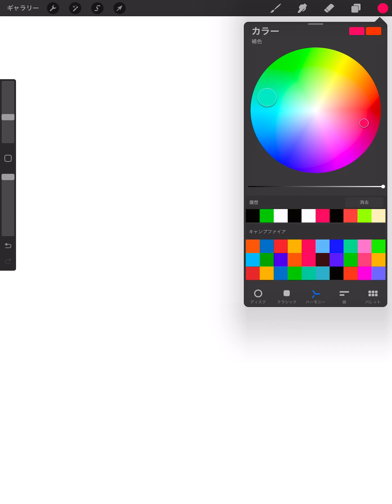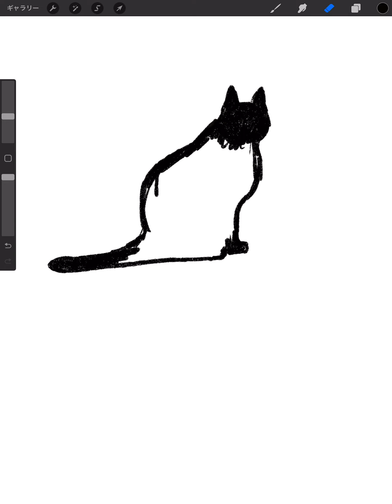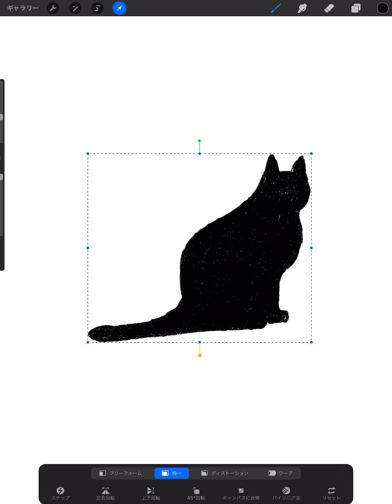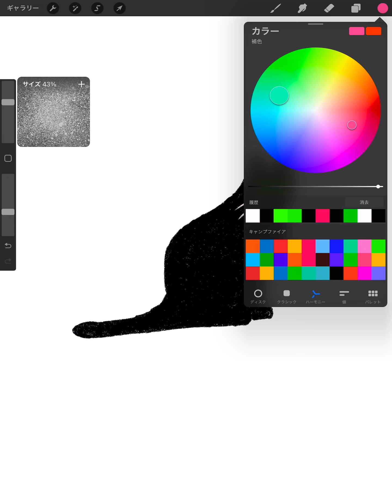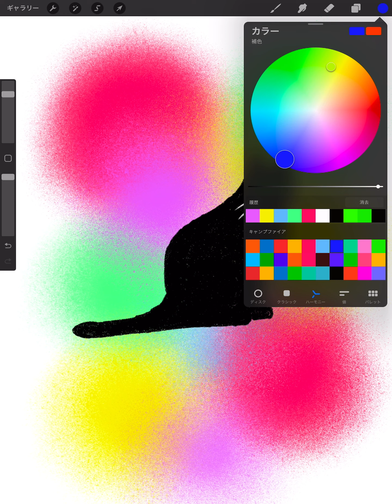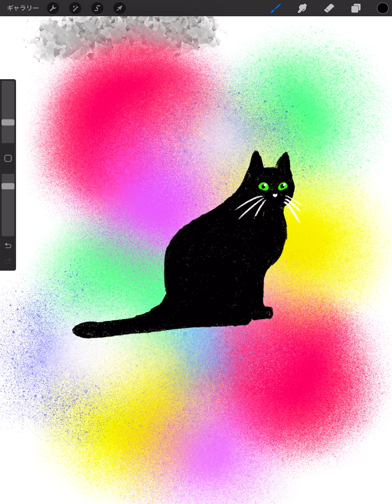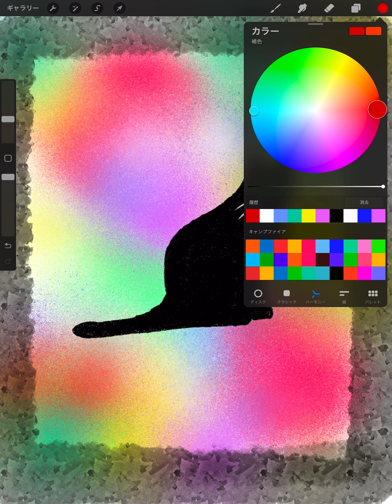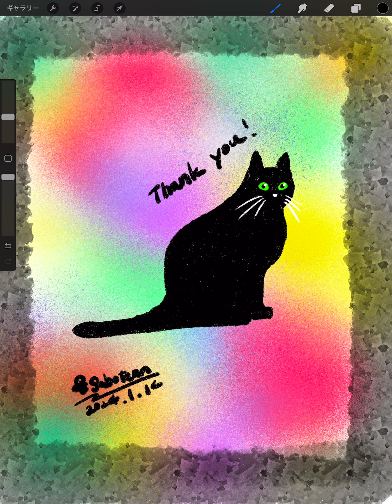🎨絵を描く✍️【954】猫🐱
🌻ありがとうをコンセプトに絵を描いています((🌵))”

🌵⬇フリマアプリ「メルカリ」で原画で絵を販売中です！

🟩　お礼💌　🟩